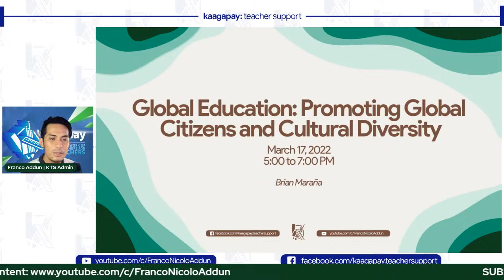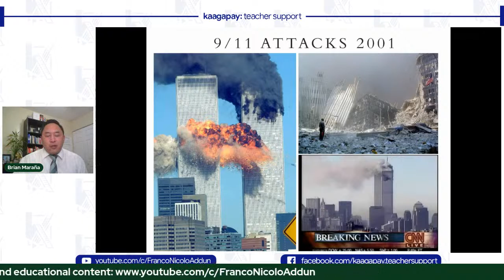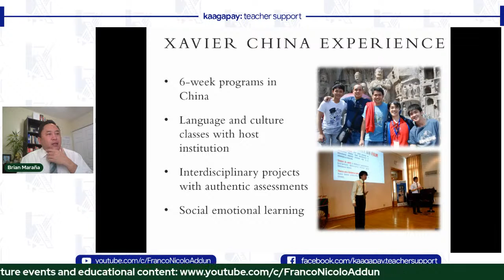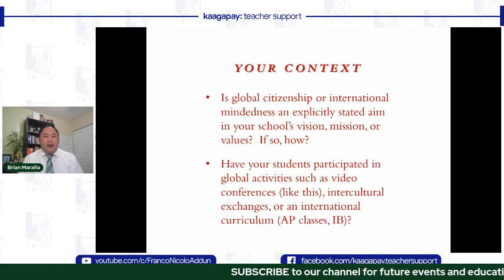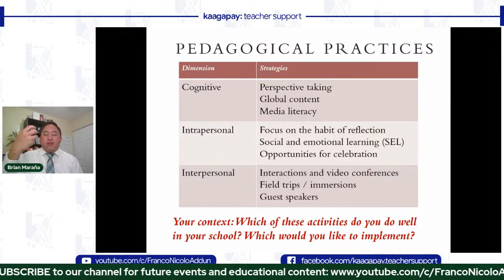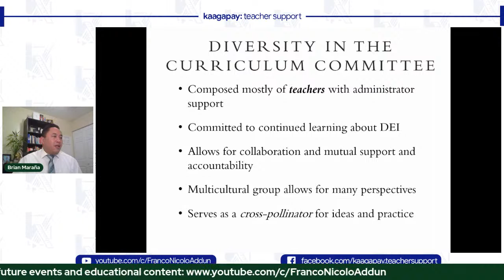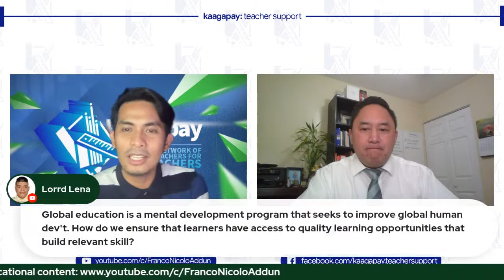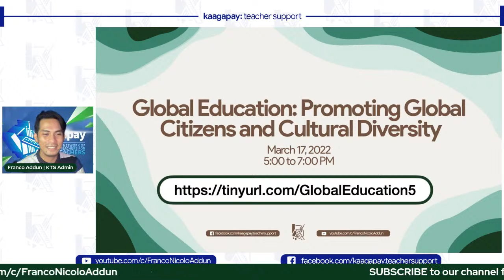Global Education: Promoting Global Citizens and Cultural Diversity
Note that evaluation is only until Monday (March 21)

MARCH SERIES: GLOBAL EDUCATION: PROMOTING GLOBAL CITIZENS AND CULTURAL DIVERSITY

What is Global Education? In this session, we will be exploring the different aspects of Global Education and how this will change our students' orientation to be more of a citizen of the world.

Stay updated:
1.